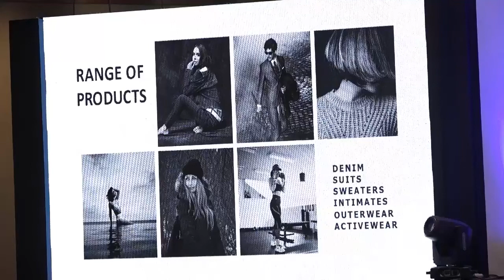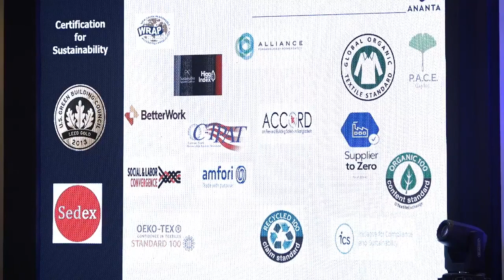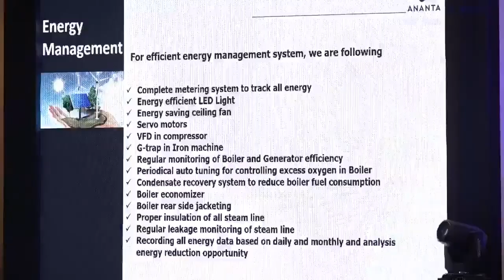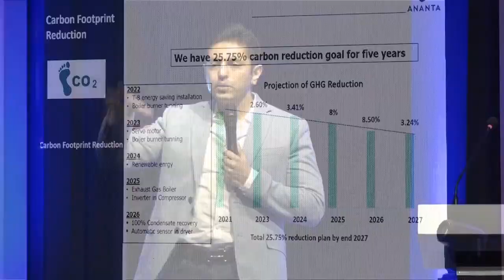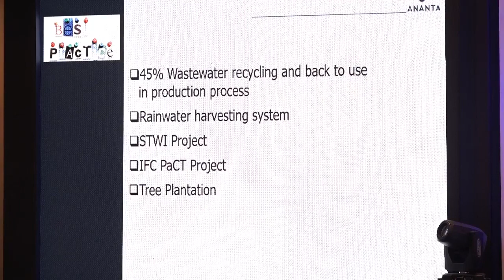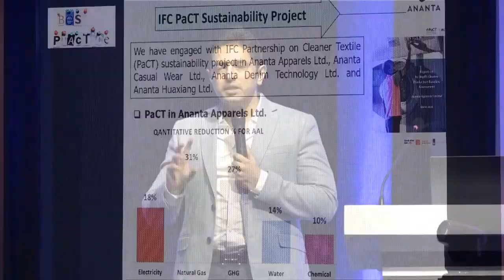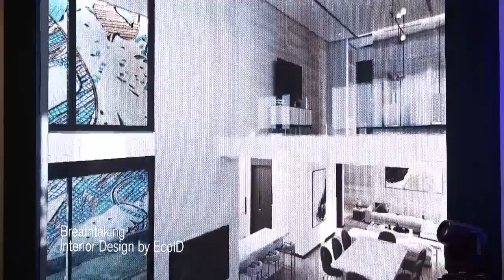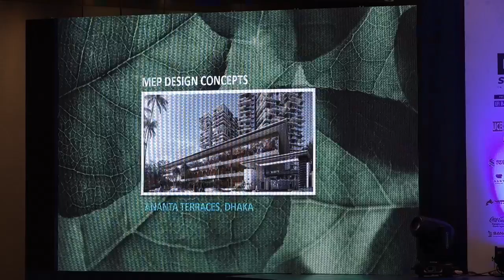Ananta Group - Presented by Sharif Zahir in CXO Summit 2022